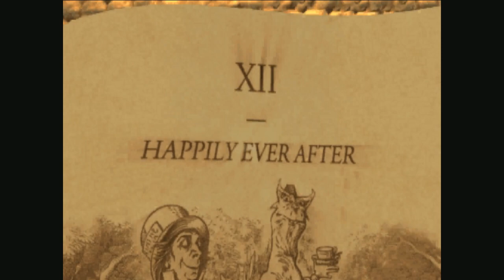American McGee's Alice (the final part)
this is it the final bossfight, it was a good run and frustrating game but was enjoyable my opinion 7/10